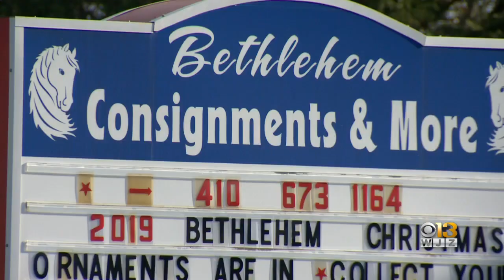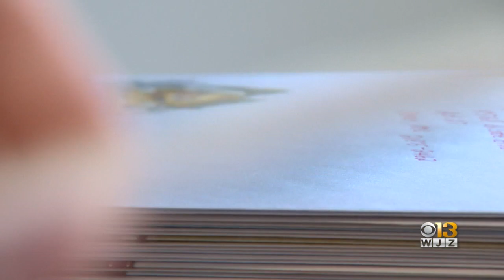Bethlehem, Md. Post Office Handles Influx Of Mail For Holiday Season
It's no surprise that post offices across the country are in their busiest week of the year, with millions of holiday cards and gifts making their way to folks far and wide.